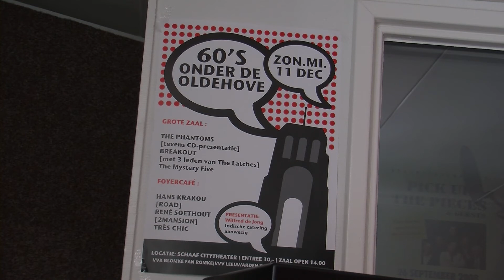mensen: rene soethout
Veel Leeuwarders kennen Rene Soethout als de belastinginspecteur in de bekende Mercurius serie “Klaar terwijl u wacht”. Naast acteren is Rene ook zanger in het duo "C'est La Vie" en heeft hij een eigen studio waar hij audio-opnames produceert. Voor de GPTV serie “Mensen” bracht Jane Rose Kelly Clarent een bezoek aan deze veelzijdige Leeuwarder.